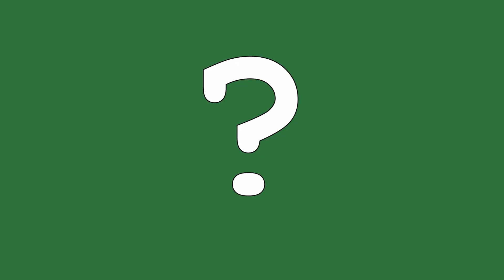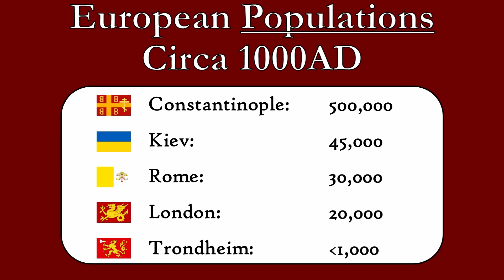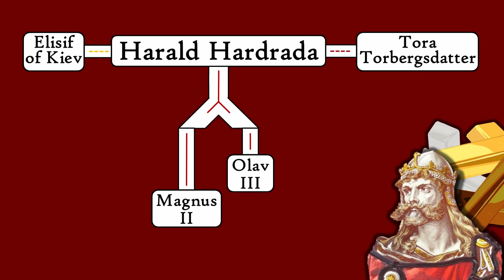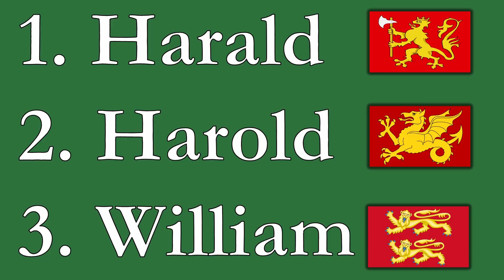Who Was Harald Hardrada? | The Last Viking Conqueror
Harald Hardrada raided lands as far apart as Denmark and Jerusalem, claimed three kingdoms as his own, and launched the last Viking invasion of England in 1066. He was born in Norway, but at different times he lived in exile, was a mercenary, and ruled there as a king. He fought for his family's honour, for wealth, and for what he saw as his birthright. Who was Harald Hardrada? The last great Viking conqueror.